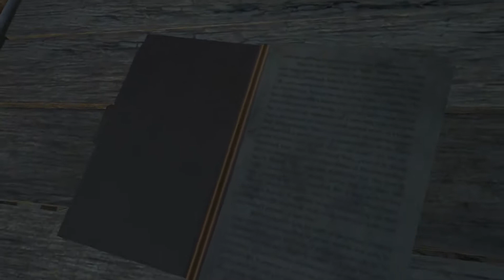Far Cry 3- Episode 5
Cutscenes and some gameplay from the infamous Far Cry 3.

Credits-
Channel Icon- Created By: JesusFreakBlue